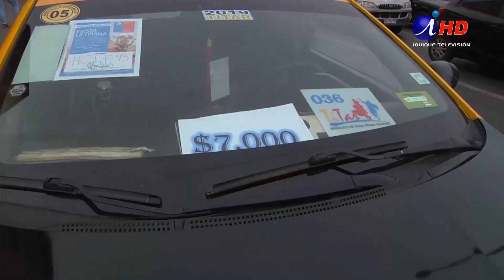Celebración de la fiesta de La Tirana se realizará virtualmente (25.06.2020)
Luego de que se informará sobre la suspensión de la fiesta de La Tirana para este próximo 15 de julio, debido a la pandemia del covid19, el obispado de Iquique comunicó que celebrarán a través de transmisiones vía redes sociales.